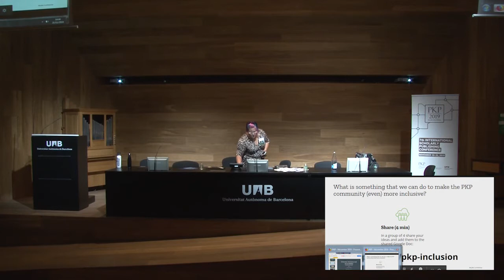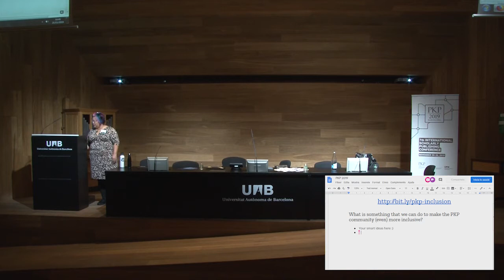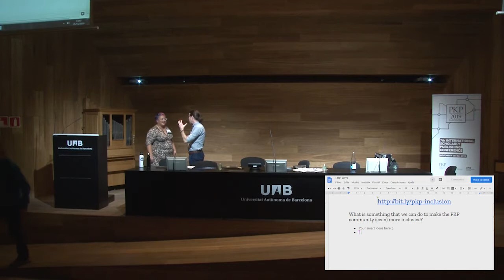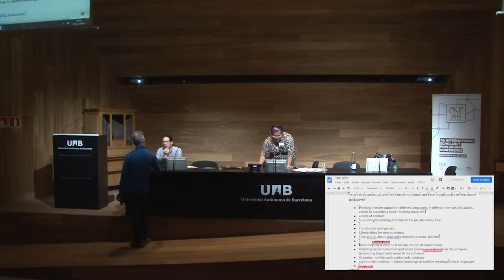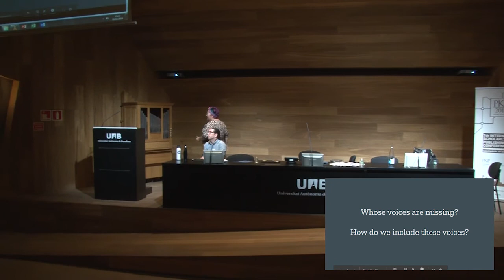Keynote #2 - Accessibility, Diversity and Inclusion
Presented by Tara Robertson at PKP 2019 on November 21, 2019. Video edited and produced by Universitat Autònoma de Barcelona.